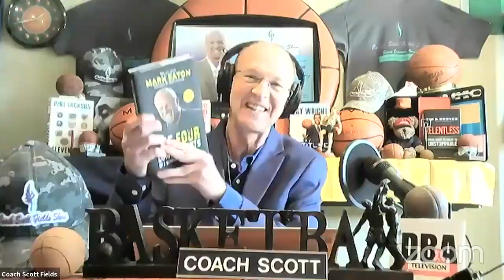Mr Mark Eaton conversation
Mark Eaton 2 x Defensive Player of the Year/3 x NBA All Defensive team/ NBA All Star/ Author/ Corporate Sponsor/ Successful businessman/ "Team Expert"/ 875 Games played for the Utah Jazz 3 most in franchise history.  #53 retired/ 3,064 career blocks.